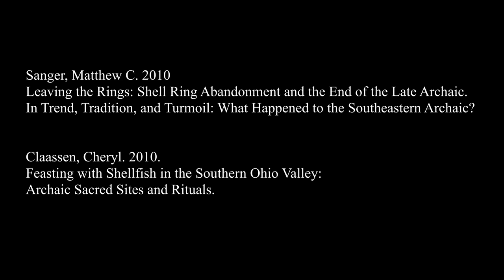Molluscan Necropolis: The Archaeology of Shell Mounds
While human remains appear in this video, none of them are of Indigenous American individuals.

Archaic peoples of the Middle Tennessee and Ohio River Valleys build monumental structures not of earth or stone, but of molluscan shells, especially those of the Freshwater Mussel species that are prevalent to these waters. Elaborate consecration rites were practiced there, involving complex burials and exotic trade goods.

Further Reading:
Claassen, Cheryl. 2010.
Feasting with Shellfish in the Southern Ohio Valley:
Archaic Sacred Sites and Rituals.

Sanger, Matthew C. 2010
Leaving the Rings: Shell Ring Abandonment and the End of the Late Archaic.
In Trend, Tradition, and Turmoil: What Happened to the Southeastern Archaic?

Previous videos referenced